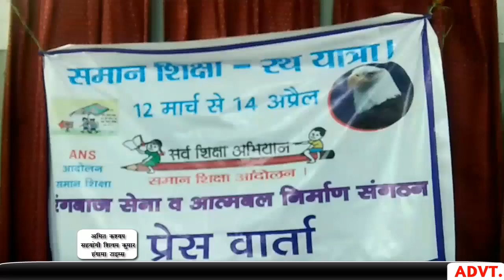रंगबाज़ सेना व आत्मबल निर्माण संगठन ने की समान शिक्षा रथ यात्रा पर चर्चा || Ht News